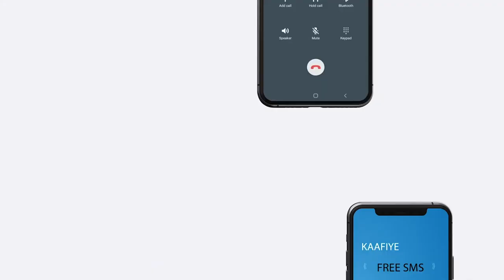Golaha Aqalka Sare ayaa maanta ka Doodaya Dhismaha iyo shaacinta Guddiyada Aqalka sare.